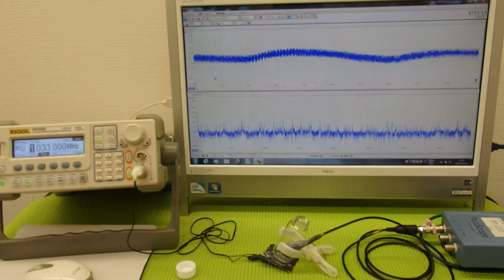音と超音波の組み合わせを利用した超音波制御技術 ultrasonic-labo